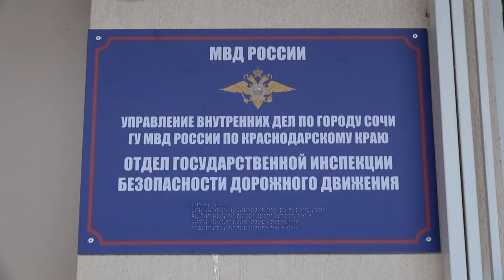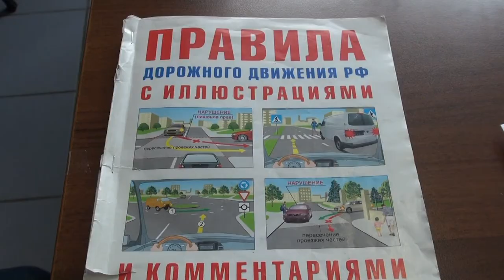В Сочи нашли водителя, который сбил ребенка и скрылся с места ДТП. Новости Эфкате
Мужчина покинул место дорожно-транспортного происшествия после того, как пострадавшую 6-летнюю девочку забрал родственник.
Два дня назад в полицию обратилась женщина, которая рассказала, что во дворе многоквартирного дома ее 6-летнюю дочь сбил неизвестный мужчина и скрылся с места происшествия. Марку автомобиля она назвать не смогла.
Сотрудники полиции установили личность водителя. Им оказался 22-летний сочинец. В отделе ГИБДД мужчина сообщил, что избежать наезда не было возможности, так как ребенок выбежал прямо под колеса из-за припаркованного автомобиля. Мужчина остановился и попытался найти родителей, чтобы отвезти девочку в больницу, но ребенка забрал родственник, который в больницу ехать отказался.
У 6-ти летней девочки после ДТП - ушибленные раны мягких тканей, ее здоровью ничего не угрожает.
Полицейские напомнили водителю о статье «Оставление места ДТП», которая предусматривает лишение прав от одного года до полуторалет, либо до 15 суток ареста.